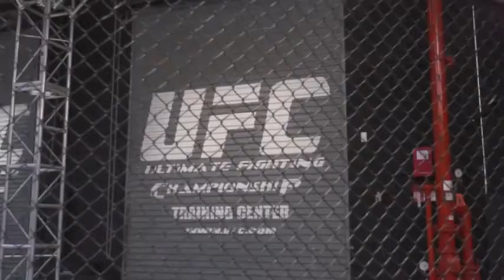ufc Carla Esparza highlights tribute 2015